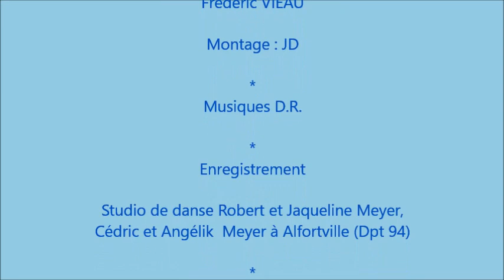Marioara Cheptene et Steeve Gaudet - Champions du monde de danse sportive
Reportage sur l'univers de la danse sportive et artistique avec la rencontre de Marioara Cheptene et Steeve Gaudet